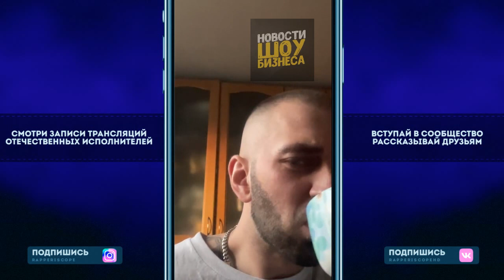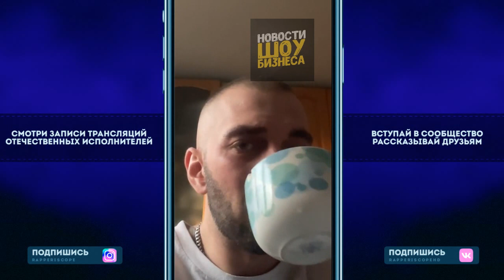Раскольников из Белоруссии, о Паша Техник снова на лечении, санкциях, фристайлит, Сниппет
С­ОВЕТУЕМ! ­
Ссылка на Топ 10 самых мощных смартфонов 2022 года,:

Для всех Ценителей Старой и Новой Школы Рэпа, мы будем держать в курсе вас новостей от: Гуф, Паша Техник, The Chemodan Clan, Баста, Kizaru, OG Buda, Morgenshtern и многие другие рэперы.